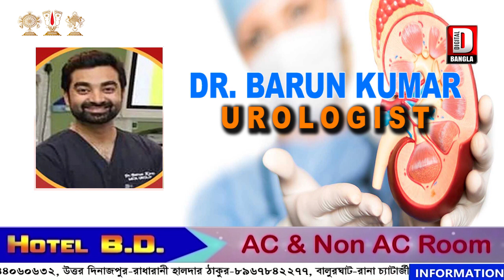গাজোল রয়্যাল গ্রামীন হাসপাতালে পালিত হল নার্স ডে